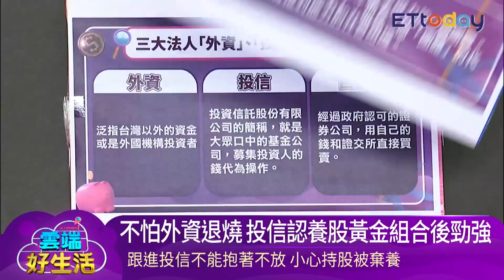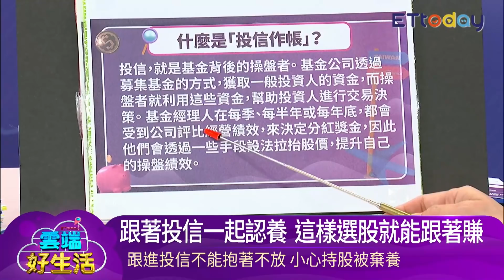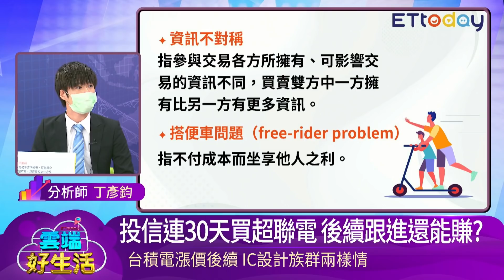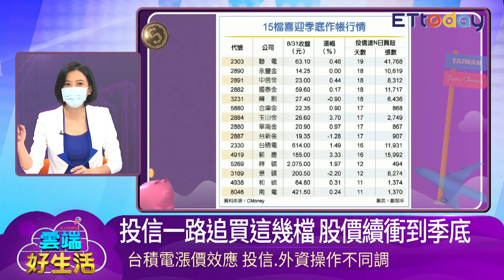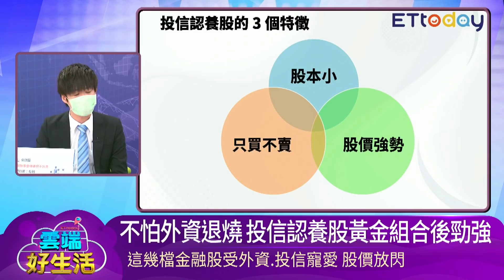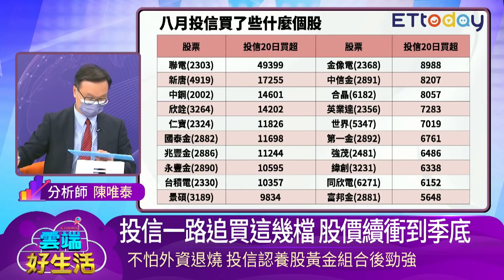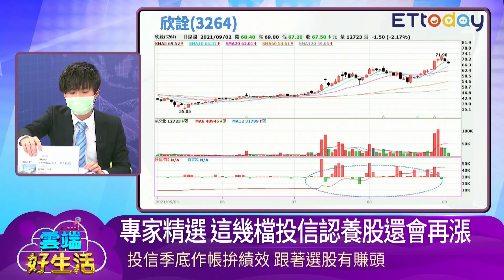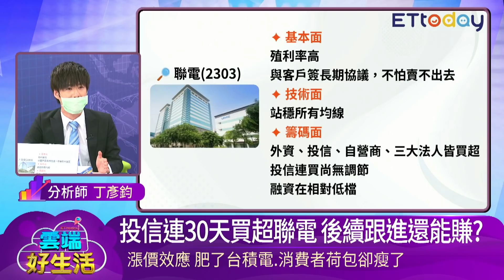投信一路買聯電股價創新高 跟著選股 金融股最愛這6家｜雲端好生活 EP11精華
20210903雲端好生活EP11精華